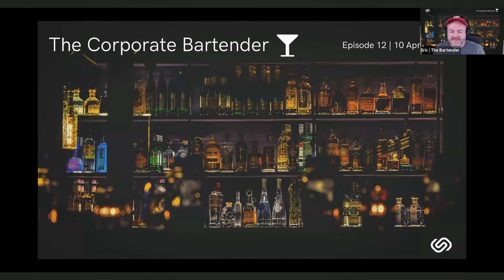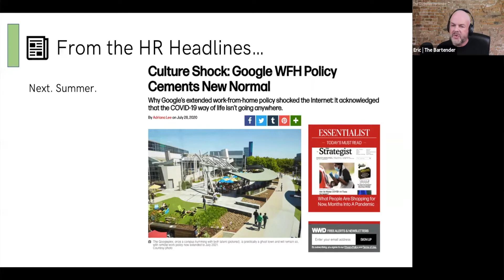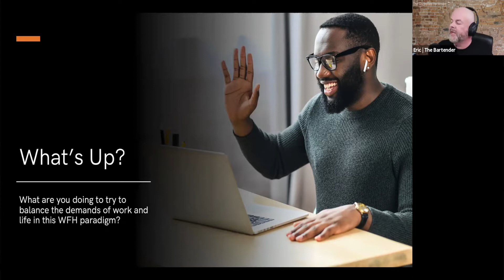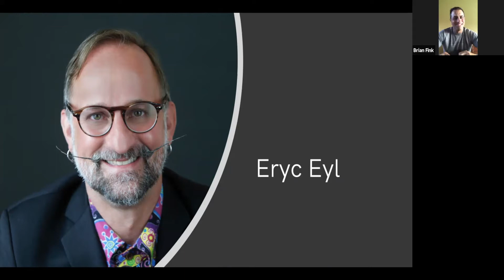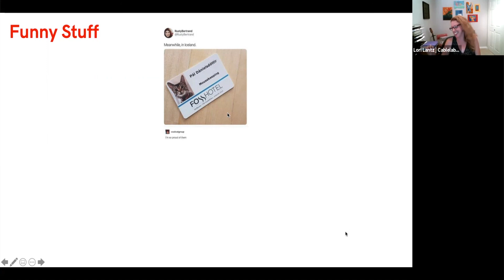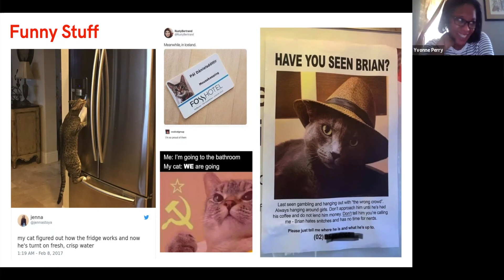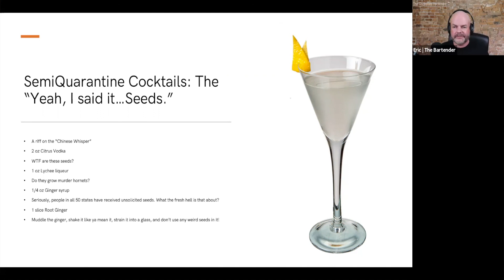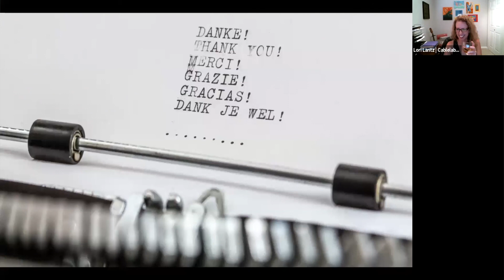The Corporate Bartender - Human Centric Workplaces & Work/Life Mashups with Eryc Eyl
Layout of Today's Show:
0:00 - Open
0:54 - Agenda
1:05 - HR News
3:57 - Framing Question
14:00 - Human-Centric Workplaces, Work/Life Mashups, & Alter Ego DJs with Eryc Eyl
52:19 Funny Stuff & Close

In these crazy days, I felt like we could all use some support, some community, some innovative people-side-of-the-business ideas, and of course, some cocktails. What started as a response to COVID19 has evolved into something much more meaningful. It's become an amazing group of people leaders from various industries who have come together as the world is changing to share ideas, some best practices, to learn from our mistakes, and build connection with others who are facing similar issues.

We are all about sharing at TCB. We share Learning & Development tools. We share updates to the legal landscape. We talk about issues facing our employees and our leadership teams. We interview innovative People Leaders who have cutting edge ideas. Oh, and we laugh. A lot!

I know what you're thinking. What is this thing? Is it another Zoom meeting? Is it a Podcast? Is it a show? What in the world am I getting into? It's all of those things and none of those things. It's a forum for ideas, meeting similar folks, and finding a little bastion of sanity in an exceedingly complex world. It's a breath of fresh air, and a respite from your grueling schedule - where you'll be in great company, and probably take away a few things that you can use at work...and in life each episode.

If you are an HR or People Leader in your organization, this is the place for you. You are welcome here!

Today, we talk with business philosopher Eryc Eyl about human-centric workplaces, work/life mashups, and alter ego DJs - and how all of these things can make our lives better!